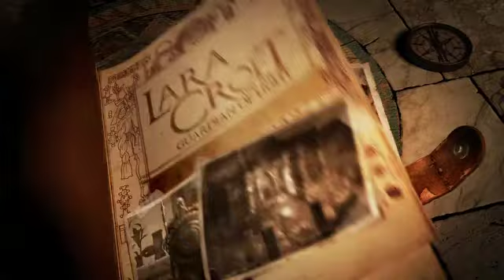Lara Croft and the Guardian of Light | Weapons and Abilities Trailer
Un video sull'upgrade delle armi e delle abilità